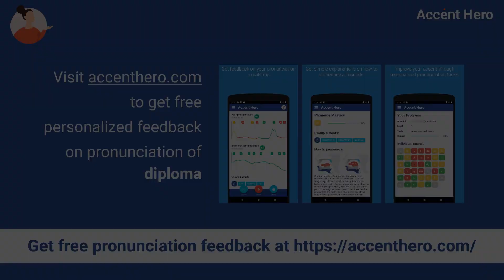DIPLOMA - Meaning and Pronunciation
How to pronounce diploma?

This video provides examples of American English pronunciations of diploma by male and female speakers.
In addition, it explains the meaning of diploma through a definition and several visual examples.

IPA Transcription of diploma is /dɪplˈoʊmə/.

Definition of diploma:
Diploma is a document that certifies that a person has successfully completed a course of study or training.

If you'd like to test your pronunciation of diploma, check out Accent Hero's real-time pronunciation feedback tool: